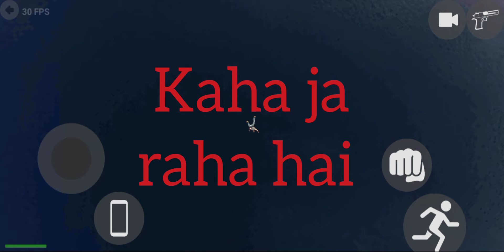~🔥HELICOPTER TEST drive🔥~ 😂😂😂 FUNNY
Hello yaaro_
 kaise ho__
new video
Mai bar bar ke like maro

Byyyyy.